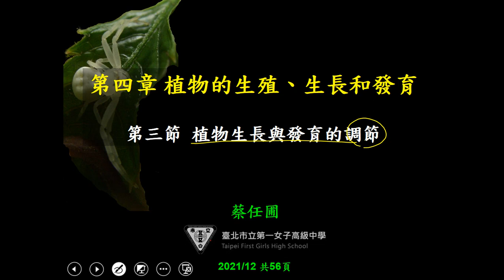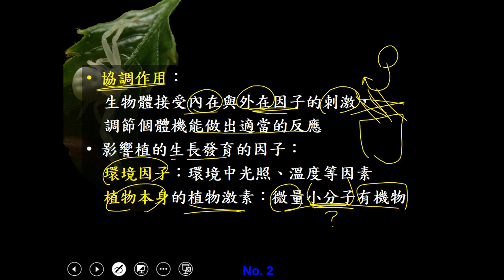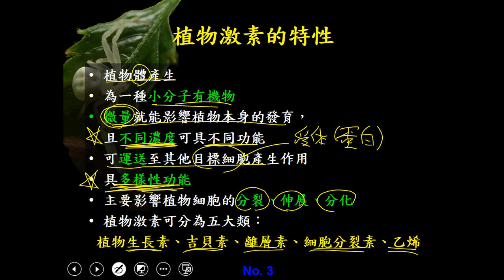11001選修生物二ch4 3 01植物的協調作用與植物激素的特性(二良)